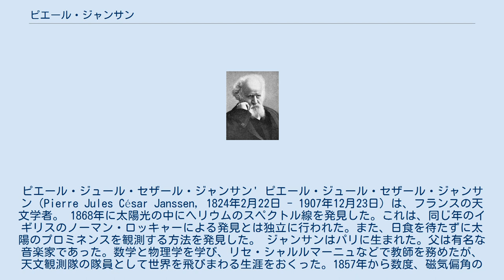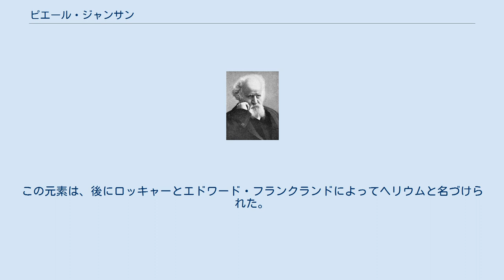ピエール・ジャンサン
ピエール・ジュール・セザール・ジャンサン' ピエール・ジュール・セザール・ジャンサン（Pierre Jules César Janssen, 1824年2月22日 - 1907年12月23日) は、フランスの天文学者。 1868年に太陽光の中にヘリウムのスペクトル線を発見した。これは、同じ年のイギリスのノーマン・ロッキャーによる発見とは独立に行われた。また、日食を待たずに太陽のプロミネンスを観測する方法を発見した。 ジャンサンはパリに生まれた。父は有名な音楽家であった。数学と物理学を学び、リセ・シャルルマーニュなどで教師を務めたが、天文観測隊の隊員として世界を飛びまわる生涯をおくった。1857年から数度、磁気偏角の研究のためにペルーにでかけた。1874年には金星の日面通過の観測のために日本を訪れ、12月9日に観測に成功した。（長崎市金比羅山（琴平山）に観測記念碑がある）。
金星の日面通過は1882年のアルジェリアでも観測している。
日食を追いかけてさまざまな土地に観測にでかけた。
1867年にはイタリアのトラーニ、1868年にはインド南部のグントゥール、1870年にはアルジェ、1875年にはタイ、1883年にはカロリン諸島、1905年にはスペインのアルコセーブルを訪れている。
1870年の観測では、普仏戦争でプロシア軍に包囲されたパリから気球にのって脱出し、観測に加わった。
1893年69歳の時、大気の影響を軽減するためにモンブランの頂上付近で4日にわたって観測を行った。
1875年からムードン天文台長になった。
 ジャンサンは1868年8月18日に行ったインドでの日食観察で、新しい元素のスペクトルを発見した。
同年10月20日にロッキャーがイギリスで行った太陽光スペクトルの観測で同じスペクトルを発見した。
この元素は、後にロッキャーとエドワード・フランクランドによってヘリウムと名づけられた。
 火星に彼の名を冠したクレーターがある。